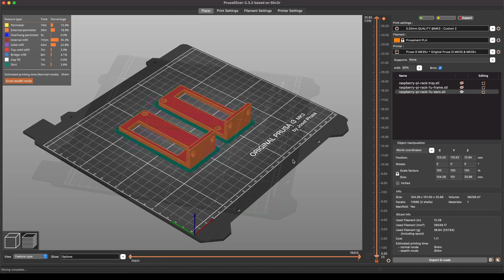Raspberry Pi 4 1U rack-mount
This is one of my first projects after getting a 3D printer.